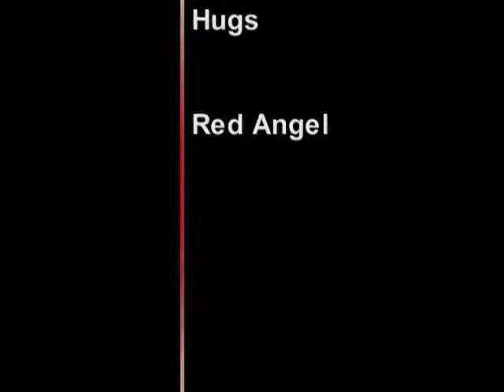The One Handed Jump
The one handed of the cushion jump over the obstacle balls then through triangle finally striking the object ball in. Dare you all to try it.

mary